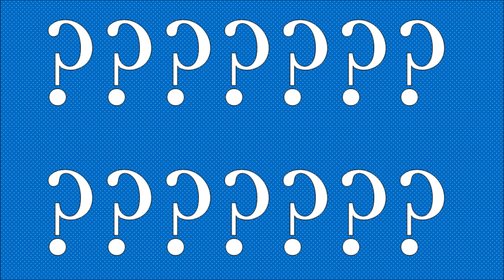Being Single During The Holidays!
In this week's video I talk about the worst thing about the holidays, being single! Hope you enjoy!